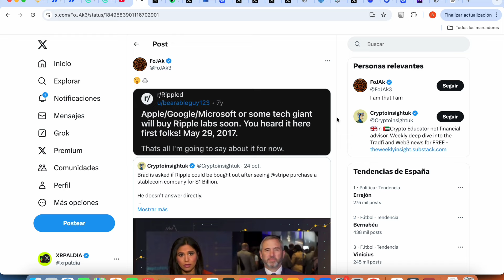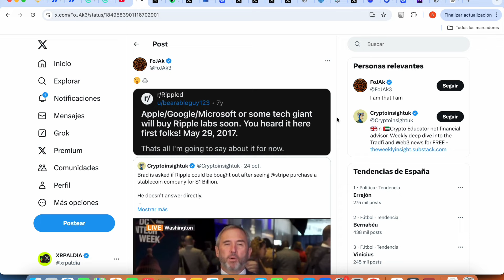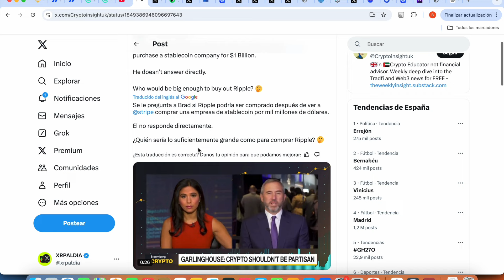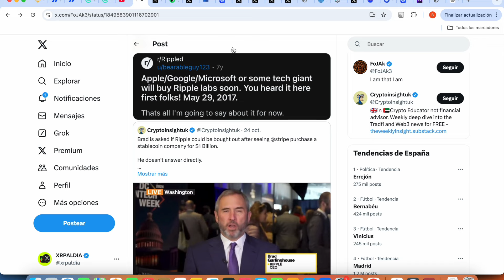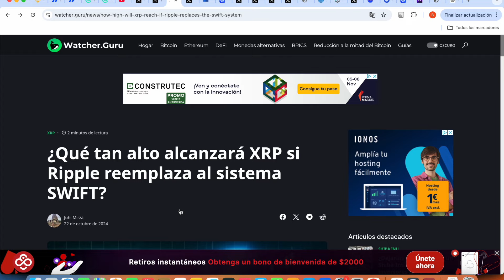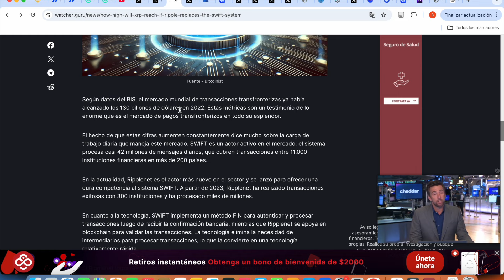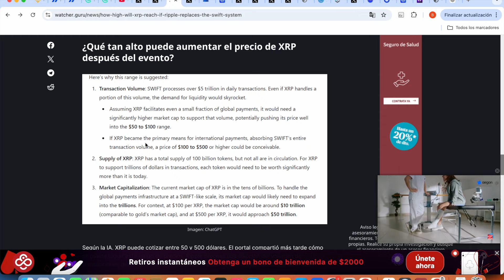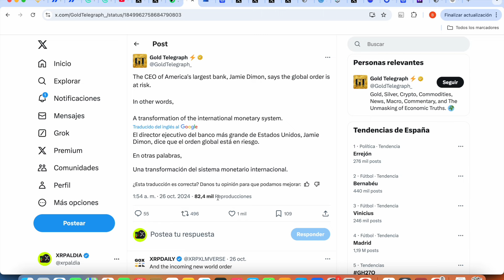XRP RIPPLE ¡¡¡GIGANTE TECNOLÓGICO COMPRARÁ RIPPLE LABS!!!!!